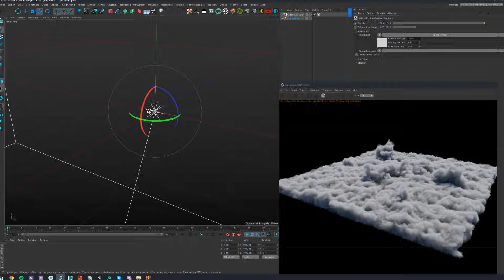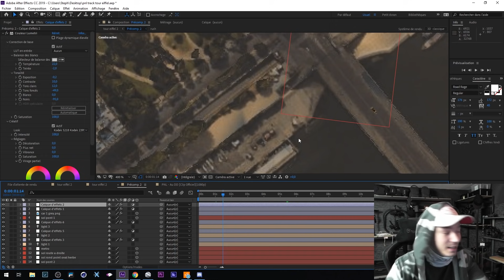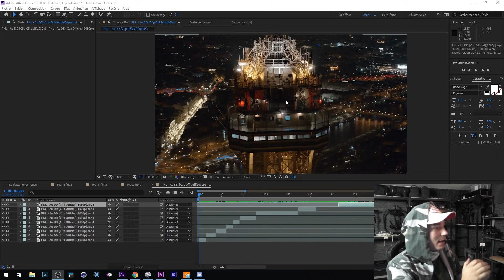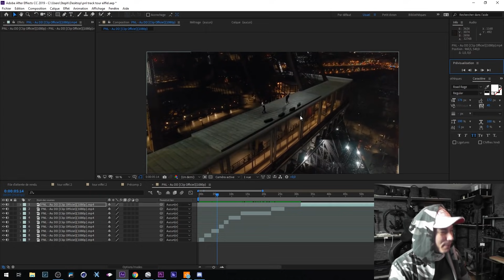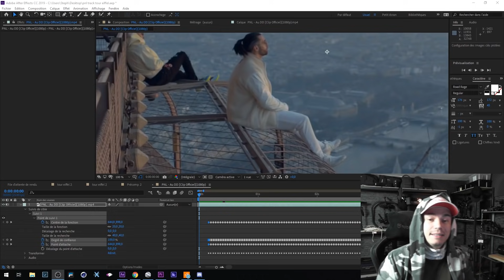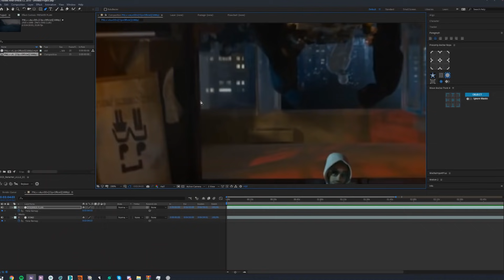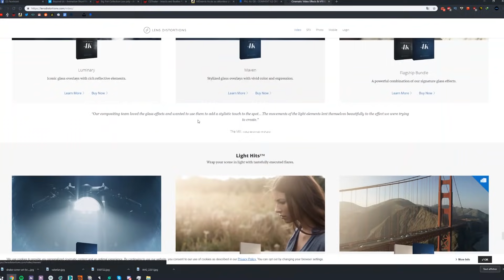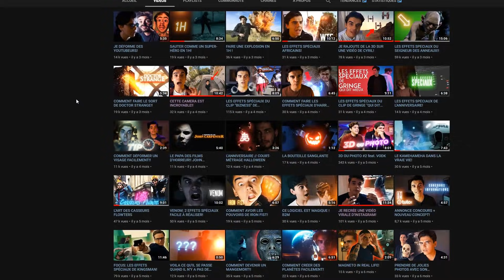TOUS LES SECRETS DU CLIP AU DD DE PNL! ( Feat. Stéphane Couchoud)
L'instagram de Stephane Couchoud:
stephane_couchoud

● INFORMATIONS ●